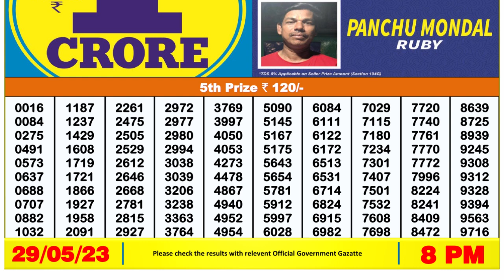Dear Lottery Sambad 8pm today 29.05.23 Nagaland State Lottery Result